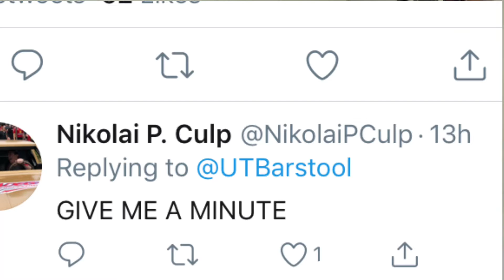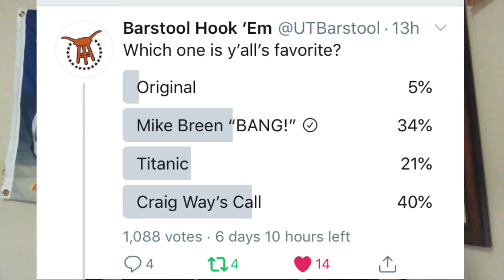MY VIDEOS MADE IT ON UT’S BARSTOOL! (Thanks to Texas’ win over ou)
Im a big UT fan and also love barstool so it was an honor making this for UT’s barstool! Hook’em Horns and ou sucks! I hope we can make the tournament this year!

I don’t own the clips or music